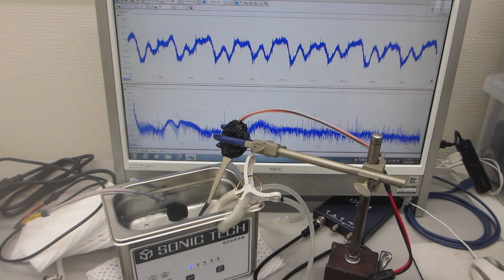超音波洗浄器実験ーーウルトラファインバブルとメガヘルツの音響流制御技術ーー（超音波システム研究所）